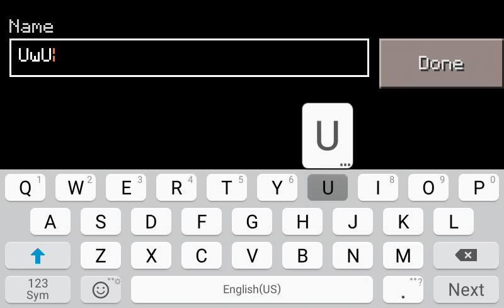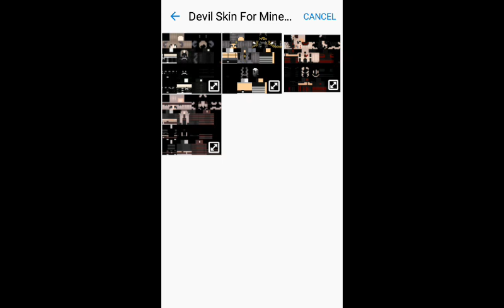ito ang world ng kaibigan ko